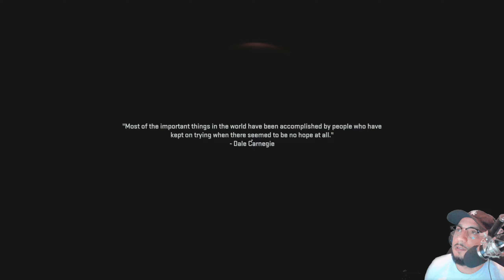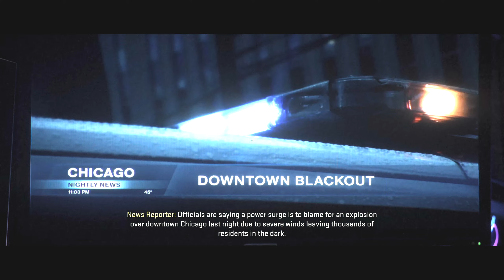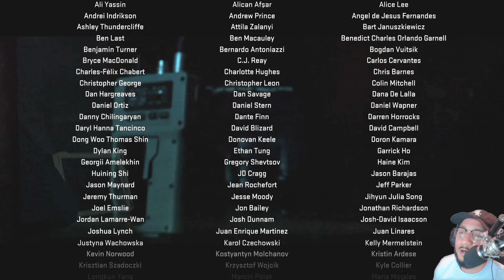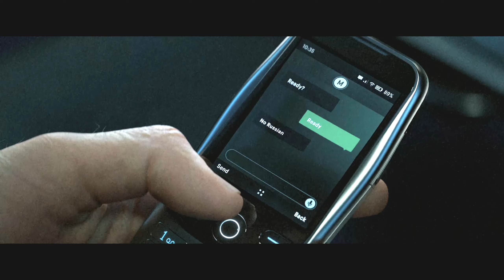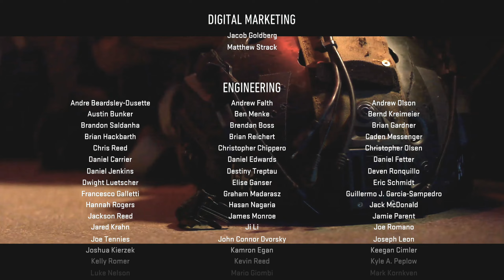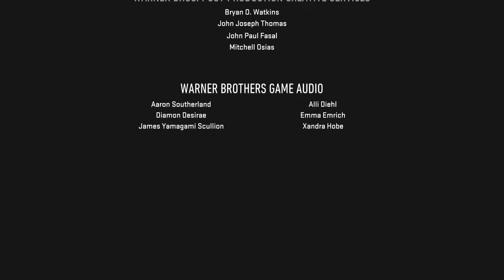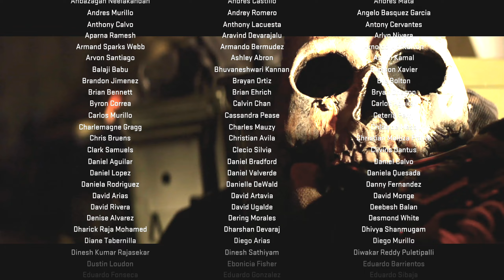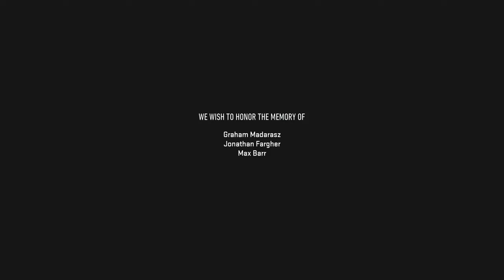Spin The Block | Call of Duty: Modern Warfare II - Part 8 (Finale) [PS5]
Call of Duty: Modern Warfare II - Part 8 (Finale) [PS5]

Due to the profane language use, and adult scenarios / topics discussed - this channel is intended for MATURE AUDIENCES ONLY (18+).

Check back for weekly long-form, "Let's Play" uploads. ♻️♻️♻️♻️